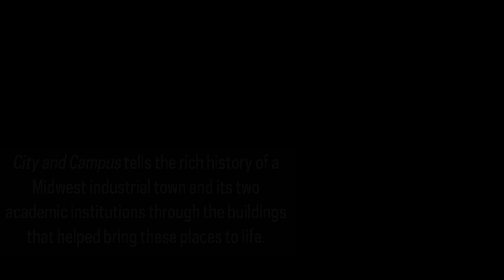CITY AND CAMPUS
CITY AND CAMPUS tells the rich history of a Midwest industrial town and its two academic institutions through the buildings that helped bring these places to life.

An Architectural History of South Bend, Notre Dame, and Saint Mary's
John W. Stamper
Available wherever books are sold
University of Notre Dame Press
undpress.nd.edu